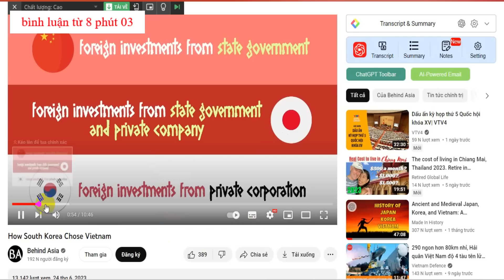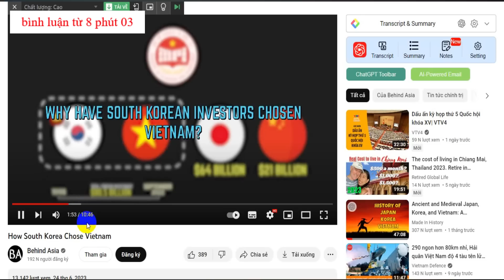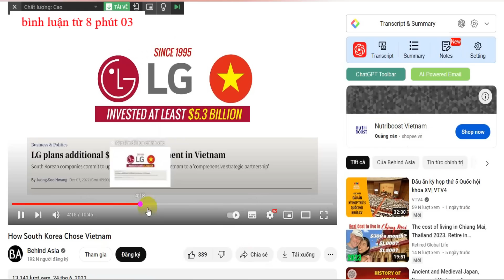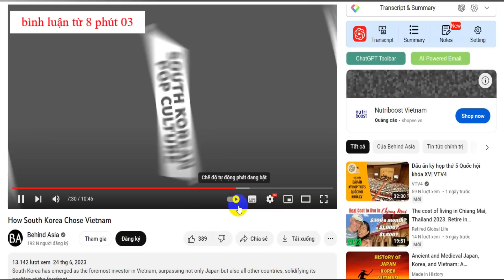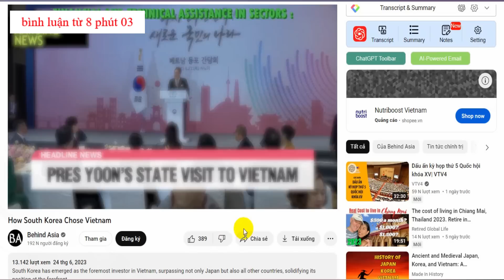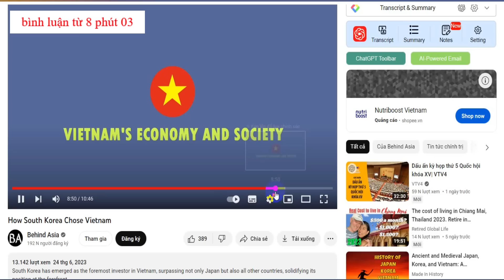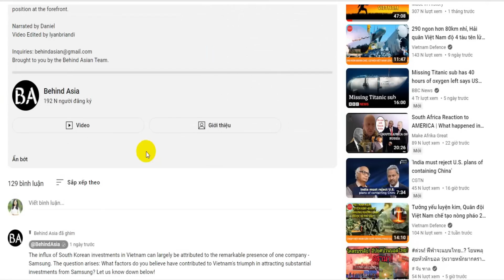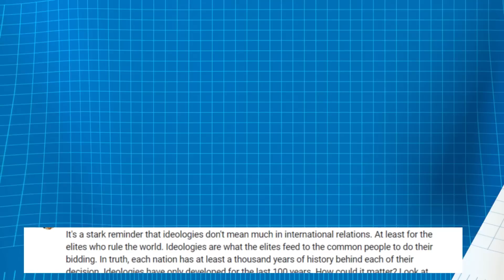Dân mạng ĐNÁ Sốc Khi Cả 5 Chaebol Giàu Nhất HQ nói Chúng Tôi Đặt Tương Lai 100năm tới của mình vàoVN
Dân mạng ĐNÁ Sốc Ngang Khi Cả 5 Chaebol Giàu Nhất HQ: Chúng Tôi Đặt Tương Lai 100 năm tới của mình vào VN

Quý vị và các bạn thân mến, mấy ngày trước chuyến thăm của Tổng thống hàn quốc cùng với hàng trăm ông chủ các tập đoàn, công ty từ hàn quốc tháp tùng theo sau, đặc biệt chú ý hơn cả là 5 chebol lớn nhất Hàn quốc cũng đều đã có mặt trong chuyến thăm lần này. 1 đoàn tháp tùng khổng lồ với toàn là các doanh nhân là 1 chuyện vô cùng gây chú ý cho dư luận khắp châu á. Và sau đây là góc nhìn giải thích thú vị, cũng như sự ngạc nhiên của cư dân mạng khắp Châu á về sự kiện này thông qua kênh Truyền thông Châu Á mang tên : Behind Asia